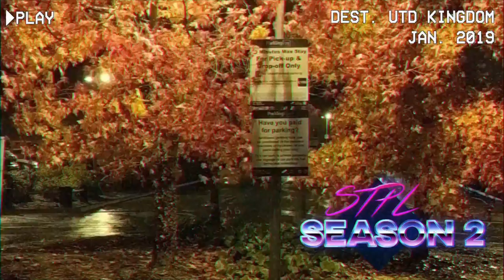Liquipedia [STPL] Season 3 Week 11 / Red vs iRk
Welcome to the Liquipedia STPL Season 3

Camera Background by RoyaltyFreeTube - Edited by me slightly.